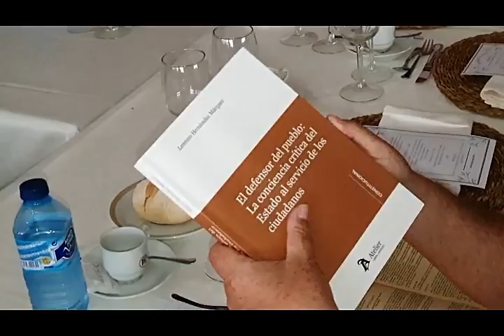Cervantinos Junio 2023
Reunion de compañeros Cervantinos en el Hotel Beatriz de Talavera.Conferencia de un asociado sobre El Defensor del Pueblo,excelente comida y  buena sobremesa que se disfruta con charlas y canciones,a cargo de algunos de los antiguos  alumnos que son expertos interpretes musicales.